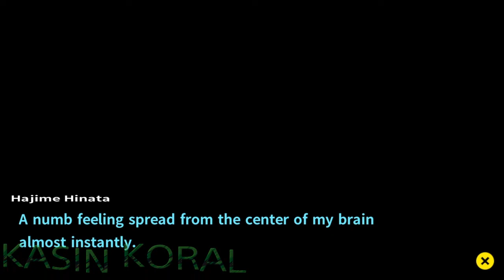Herro Nagito... O H H - Danganronpa 2: Goodbye Despair